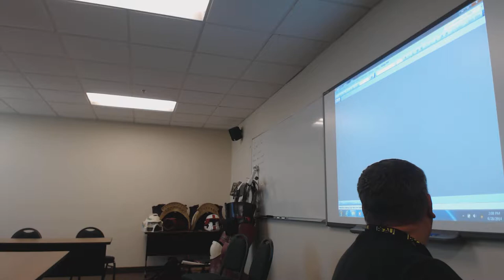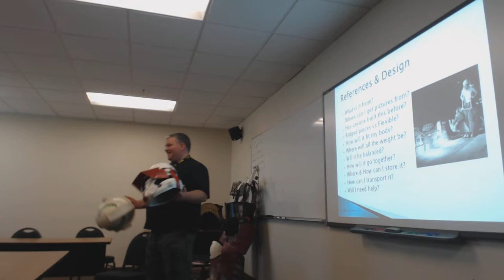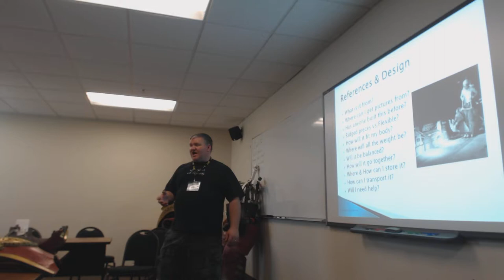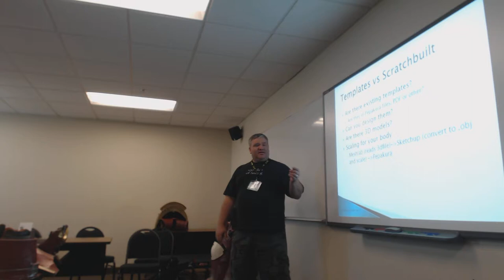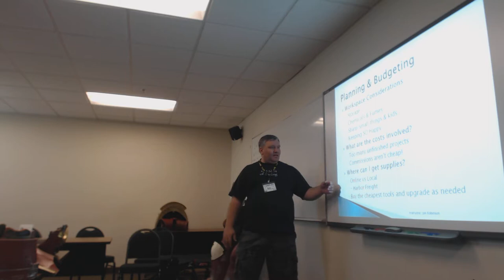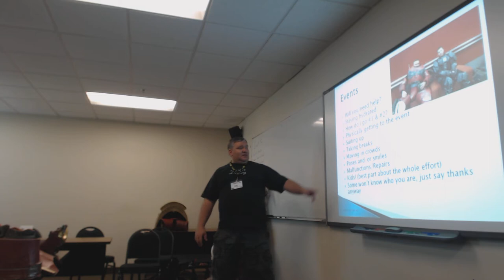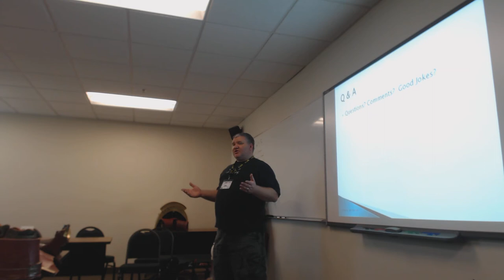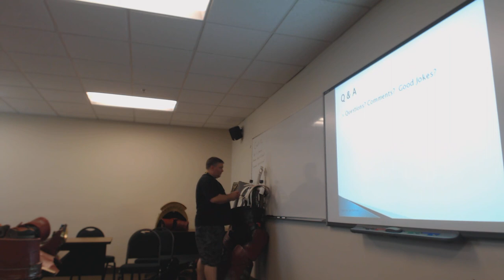Building large foam armor Class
This is a panel I gave at a local con called Craft-Fu.  It goes over things to consider when designing a large EVA foam costume.